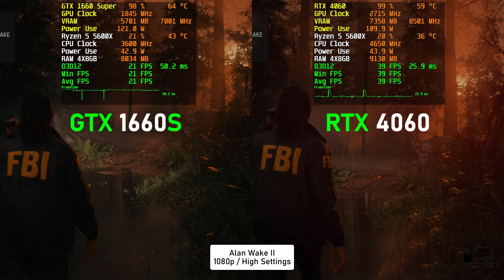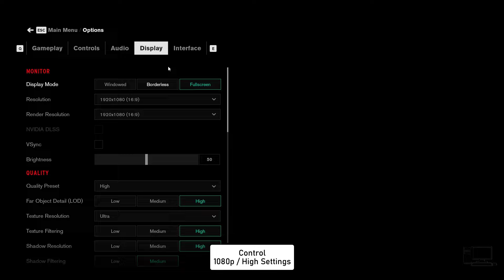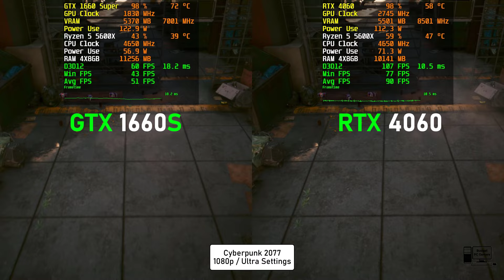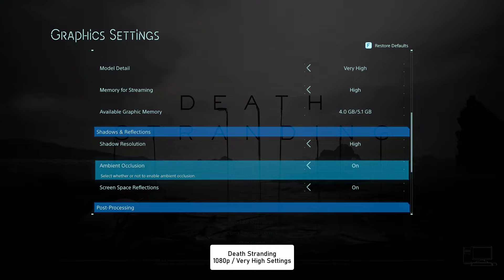Nvidia GTX 1660 Super vs RTX 4060 17 Games Tested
Time Stamps:
00:00 Intro
00:09 A Plague Tale Requiem
01:06 Alan Wake II
02:04 Control
03:05 Cyberpunk 2077
04:23 Dead Space 2023
05:19 Death Stranding
06:16 Far Cry 6
07:29 Fortnite
08:29 Forza Horizon 5
09:28 God Of War
10:19 Hitman 3
11:31 Red Dead Redemption 2
12:44 Resident Evil 4
13:36 Shadow Of The Tomb Raider
14:51 Starfield
16:07 The Last Of Us Part 1
17:14 The Witcher 3

Test Set-Up:
ASUS Nvidia RTX 4060
Zotac Nvidia GTX 1660 Super
CPU: Ryzen 5 5600X
CPU Cooler: Deepcool AG400 Plus Single Tower 120mm
Motherboard: Gigabyte B450 AORUS M
RAM: 4x8GB DDR4 3000 MHz CL16
PSU: Corsair VS550 Watts
Monitor: LG 24inch 1440p 75Hz